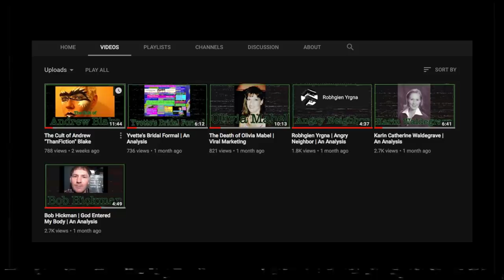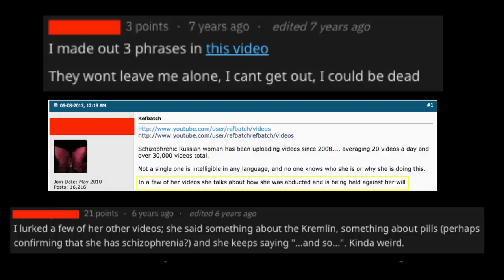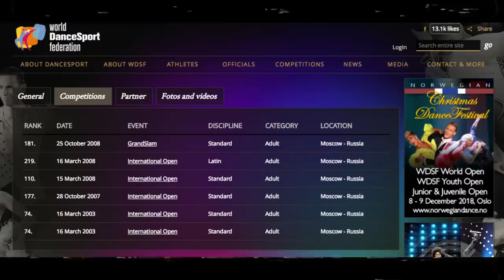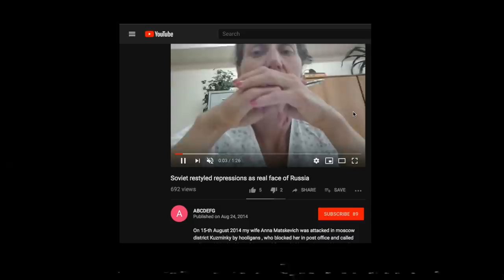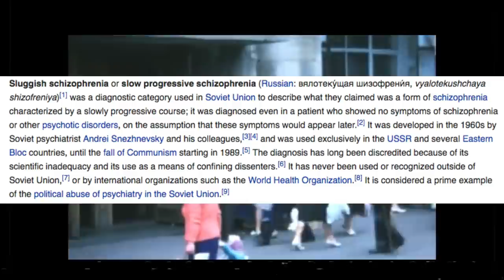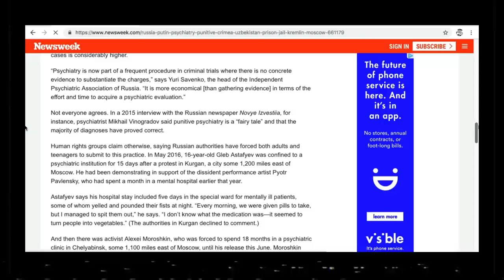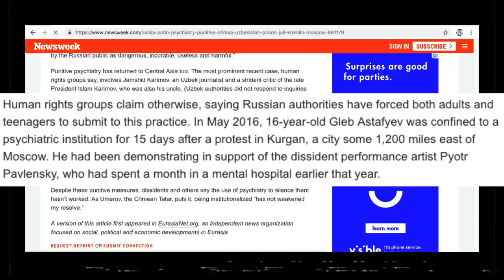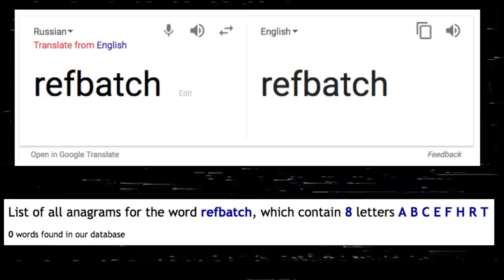The Story of Anna Matskevich, AKA "Refbatch"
Join me for an analysis of Anna "Refbatch" Matskevich. (Note: This video is mean to inform, not to invite harassment toward the individuals mentioned. Please be respectful.)